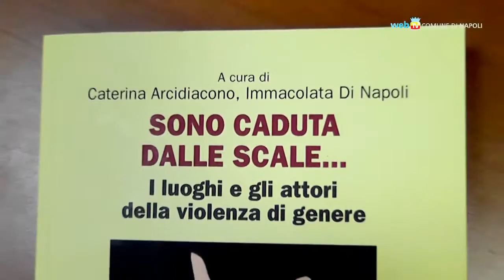Napoli - Sono caduta dalle scale... (23.11.12)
- Napoli - Uno studio di due psicologhe napoletane rivela che il fenomeno della violenza di genere è in aumento, ma la capacità di denunciare s'indebolisce, soprattutto in tempi di crisi economica. (23.11.12)